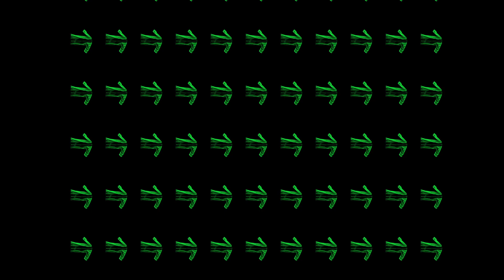[TEASER] Art Project BORA - Tail Language(MOTION Ver.)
Film by LIMVERT(임정은)